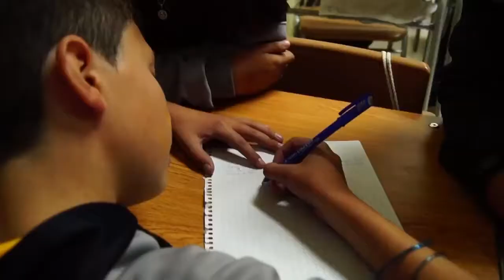Hablando frente a cámara - Escuela José de San Martin